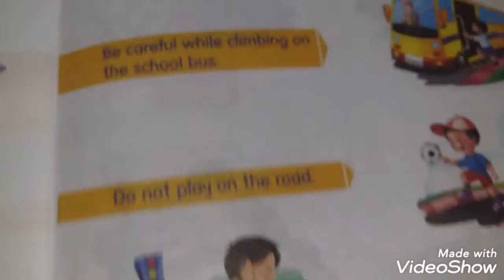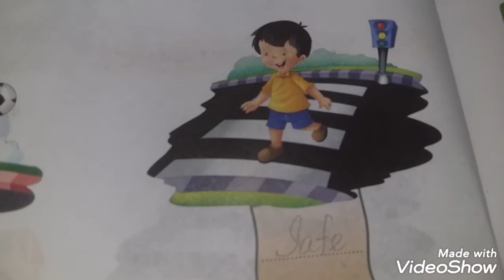Prep My World 17th lecture